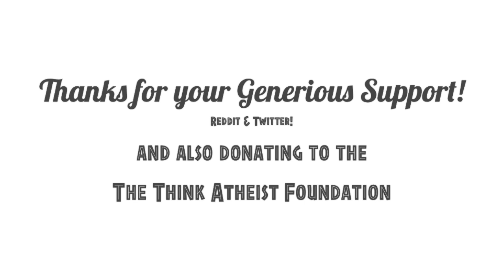The genetic code is a language?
Claim: The genetic code is a language in the normal sense of the term, since it assigns meaning to arbitrary symbols. Language is obviously a non-material category of reality; the symbolic information is distinct from matter and energy. Therefore, life is a manifestation of non-material reality.

Response: Language, although symbolic, is still material. For a word to have meaning, the link between the word and its meaning has to be recorded somewhere, usually in people's brains, books, and/or computer memories. Without this material manifestation, language cannot work.